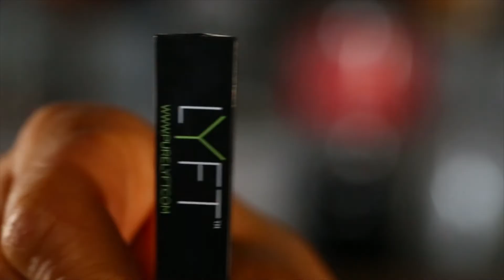Mix it Up with LYFT®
Mix your LYFT® stick into 8 fl. oz. of any beverage and enjoy. Try LYFT® in your favorite juice, soda, water, mixed drink, or cocktail.